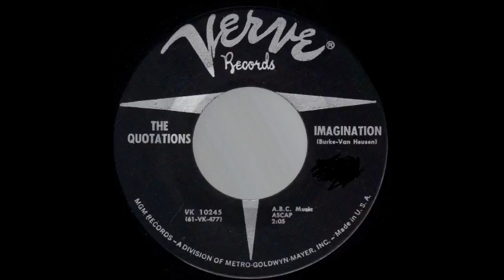Quotations - Imagination (from cd)